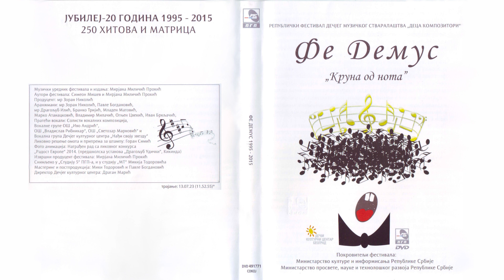Dunja Nikolić i Milan Škobić - Je l' istina? | [Official Music Audio]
Muzika: Mirjana Bogosavljev, Rade Stefanović
Tekst: Mirjana Bogosavljev, Rade Stefanović
Aranžman: Mladen Matović